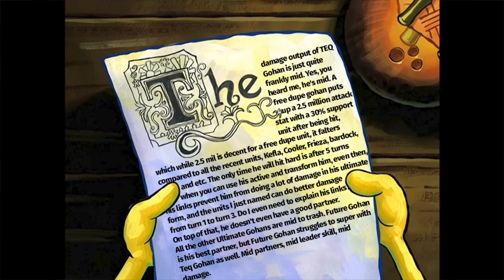Spongebob's opinion on TEQ Gohan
dbz dokkan battle, meme, memes, funny, edit, mid

btw I don't agree with this. i just thought it was funny lol.